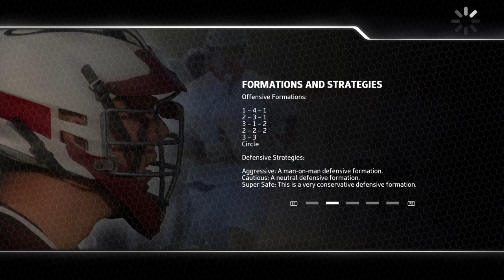Casey Powell Lacrosse 16 (PS4) gameplay #1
There will be videos for AFL Evolution and Rugby League Live 4, both on Playstation 4.
My Playstation gamertag is obrienglenn